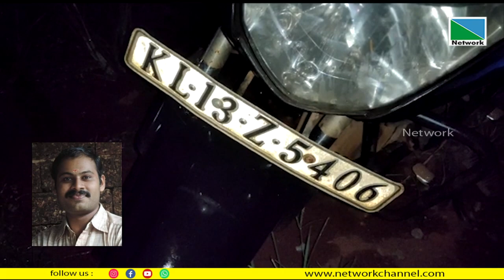വാഹനാപകടത്തില്‍ പോളിടെക്നിക്ക് കോളേജ് അധ്യാപകന്‍ മരിച്ചു